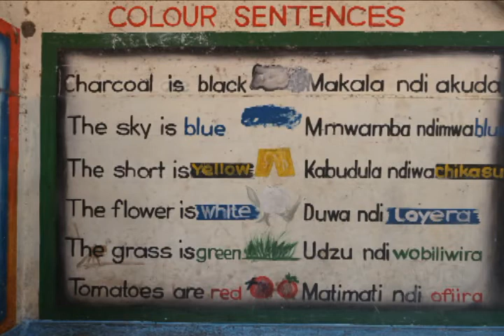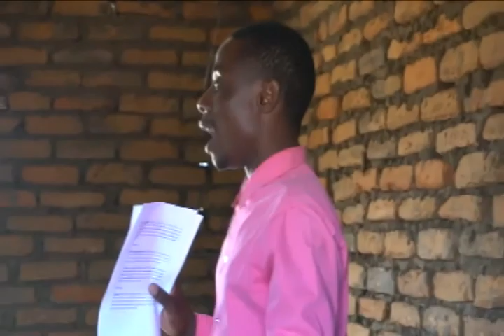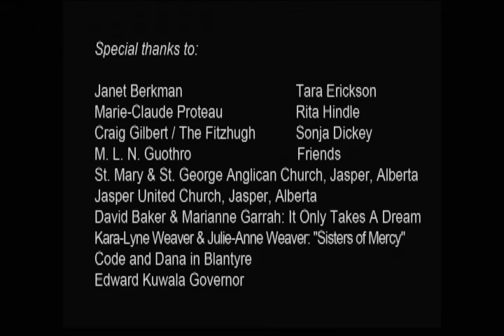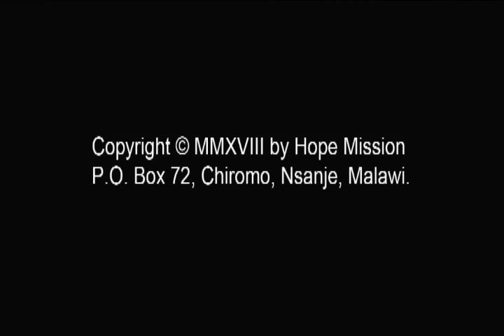Mgona Diary: From the Ground, The Hope Christian Mission in Malawi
This fund has been created to support the work of the inhabitants of Mgona Village, Nsanje District in southern Malawi, Africa in their efforts to create a church home and health center. This is an area of extreme poverty with the accompanying effects on health and well-being.

The fund is administered by the Rev. Dr. John W. Ekstedt, brother of Lila Sween, whose recent death has prompted the establishment of this memorial. Lila exemplified the spirit of survival and hopefulness that arises out of a life of poverty and disadvantage.